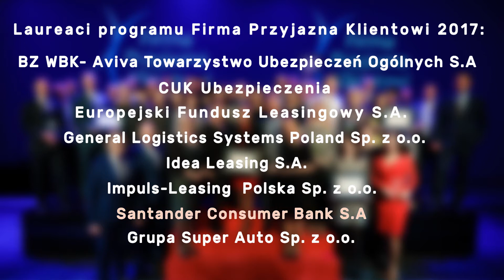Zdobyliśmy godło Firma Przyjazna Klientowi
Mamy To! Klienci docenili naszą pracę 🏆
10 stycznia uczestniczyliśmy w Gali, podczas której przedstawiciele Kapituły Programu wręczyli naszej firmie certyfikat i statuetkę z Godłem Firma Przyjazna Klientowi w roku 2017.
O przyznaniu nam tego godła zadecydowały badania opinii naszych Klientów w następujących obszarach:
- ocena współpracy z firmą,
- ocena kontaktu z firmą (sprawność załatwienia ostatniej sprawy),
- ocena prawdopodobieństwa rekomendacji firmy,
- ocena ogólnego zadowolenia.
Badanie zostało zrealizowane techniką CAWI w dniach 4 września - 5 października. Indeks Firma Przyjazna Klientowi wyniósł 87%, plasując firmę powyżej progu pozytywnej certyfikacji.